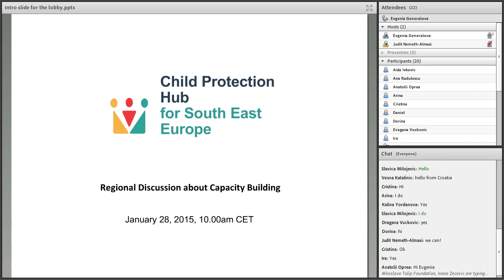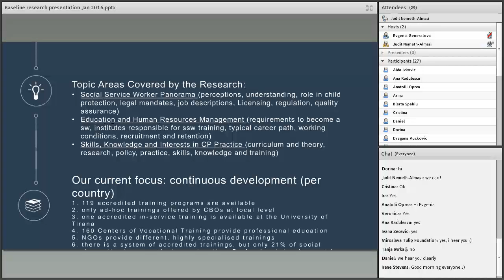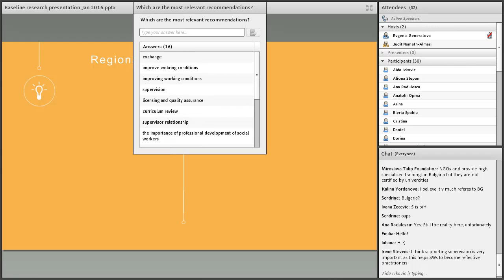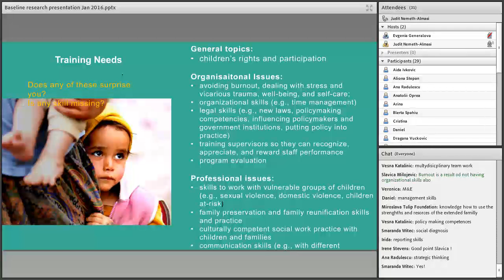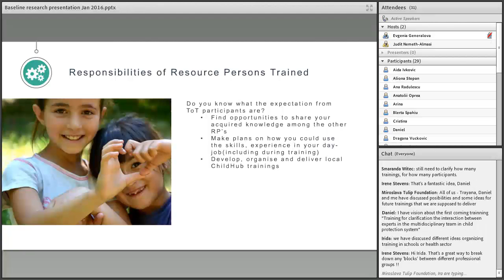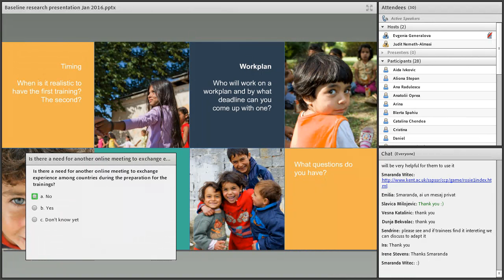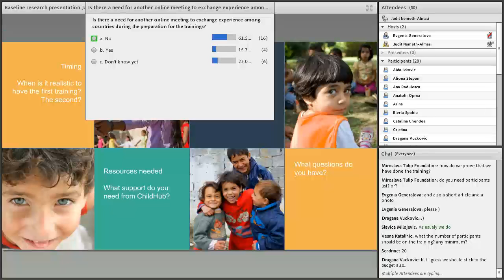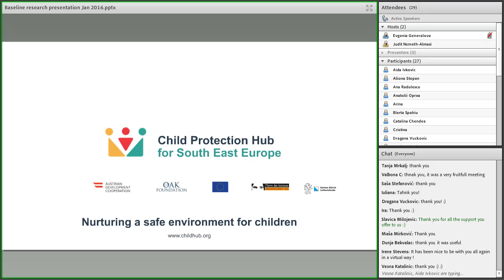Regional discussion about capacity building 2016